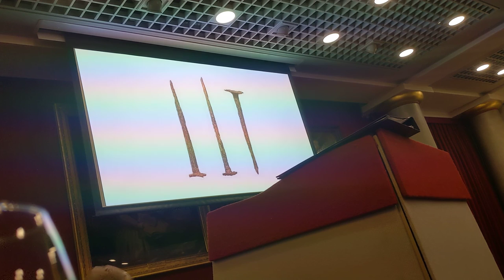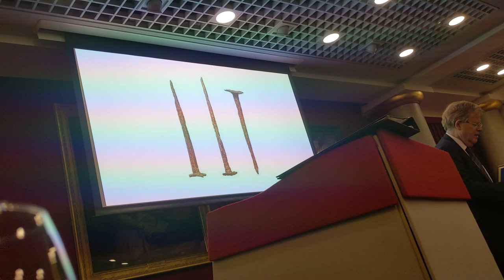Master's Lecture: Muck and Metal in Ancient Britain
"Muck and Metal in Ancient Britain"
A lecture by Sir Rupert Jackson to the Worshipful Company of Founders
13th October 2021